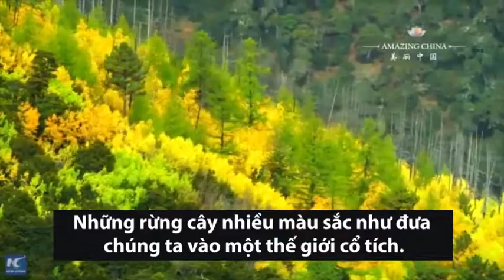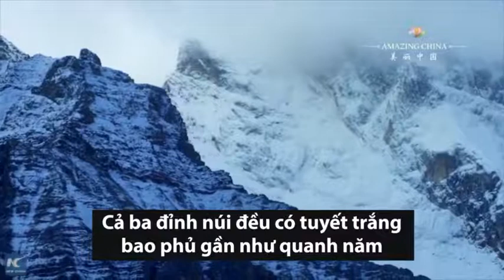3 đỉnh núi thiêng không thể chinh phục ở Trung Quốc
Ba đỉnh núi hùng vĩ Yang Maiyong, Xiannairi và Xianuoduoji ở Tứ Xuyên, Trung Quốc tạo nên cảnh quan ấn tượng nhất tại khu bảo tồn tự nhiên Dacheng Yading.

Copyright: Xinhua